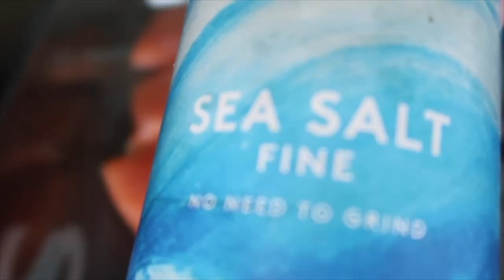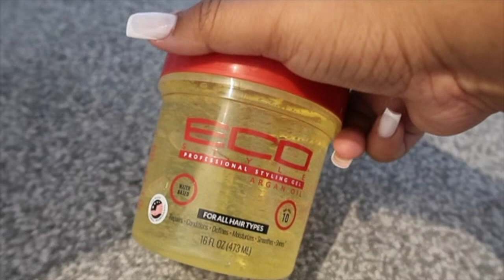WEEKLY VLOG | LIFE OF A BUSY MOM | HAIRSTYLES FOR SCHOOL